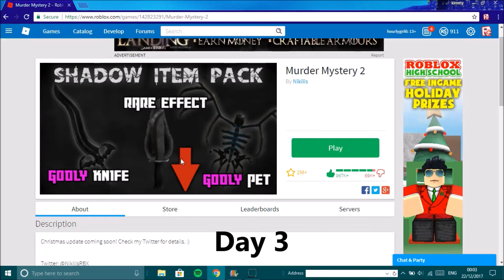Day 3 of christmas countdown giveaway!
Leave a nice comment for a shoutout in my next video!